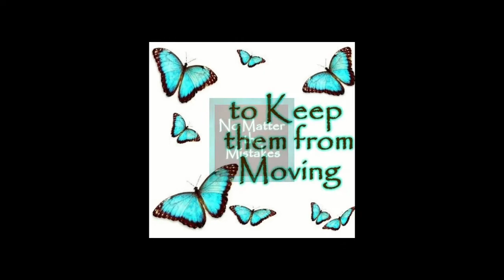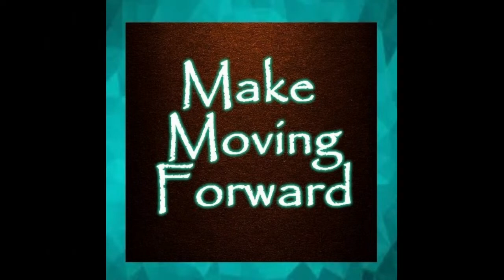Successful SATURDAY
Enjoy Your Weekend ~  Much LOVE  !